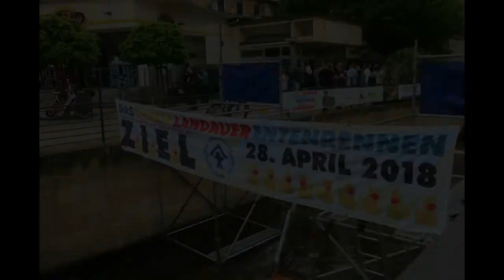Entenrennen Landau in der Pfalz | OK-TV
Am Samstag, den 28. April #2018 waren wir mit unserem Kamerateam auf dem Landauer Entenrennen, welches veranstalet wurde für einen Guten Zweck des Kinderschutzbundes.

(creativeessay06)
Extra zu erähnende Personen:

Stephan Sturm
Jupp Linden
Hans-Joachim Walz
Luz Maron
Entenrennen Landau 2018
28. April 2018 Landau in der Pfalz